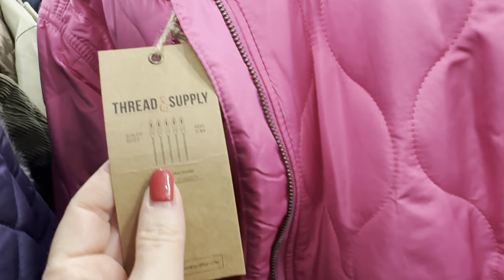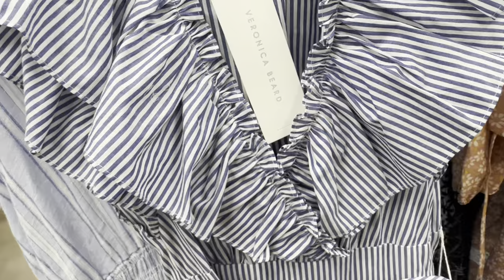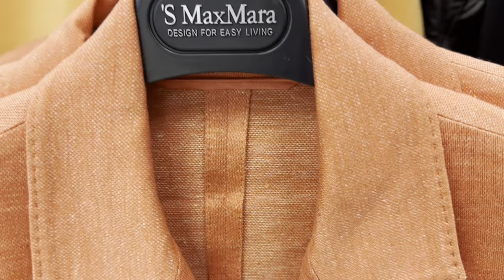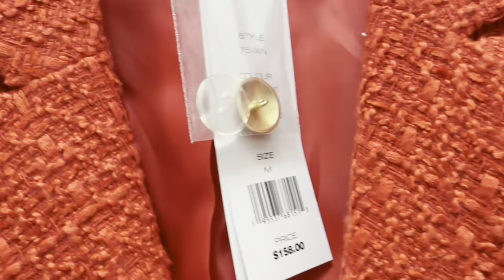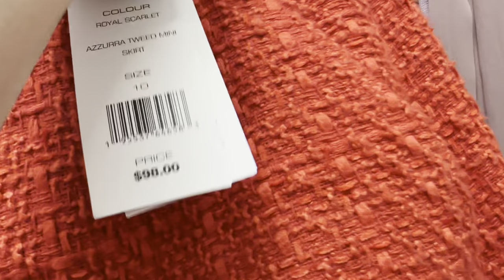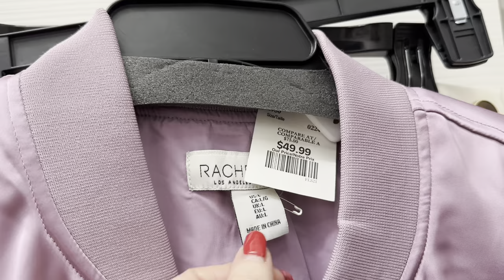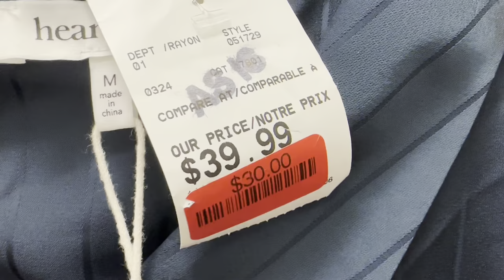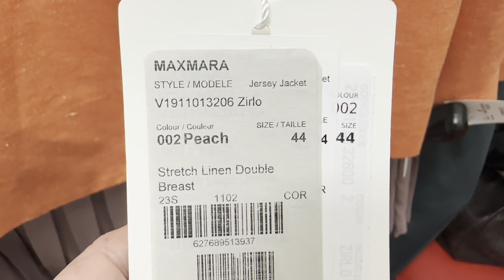НАШЛА ШИКАРНЫЙ КРАСНЫЙ КОСТЮМ! НАЛЕЛИ БЫ ТАКОЙ? Примерки красивой одежды на ВЕСНУ, Шопинг влог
Мои параметры:
Рост: 160
Вес: 62 кг
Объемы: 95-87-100